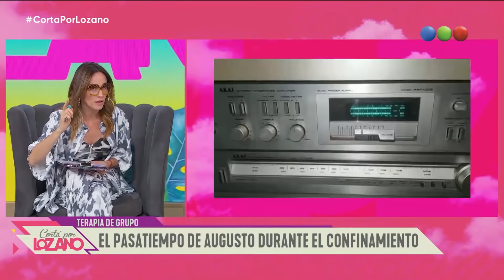Programa 1250 (25-01-2022) - Corta Por Lozano 2022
No te pierdas la sexta temporada de “Cortá por Lozano” con Verónica Lozano y su particular estilo para analizar la actualidad y el espectáculo.
La acompañan Mauro Szeta, Paola Juárez, Nicolás Peralta, Costa, Vicky Xipolitakis, Juariu y Diego Poggi para aportar su mirada sobre de los temas del día; Heber Ybañez desde el móvil y para hacer la famosa interconsulta del panel a los invitados que se analizan en el diván de Vero.

¡Seguinos en!